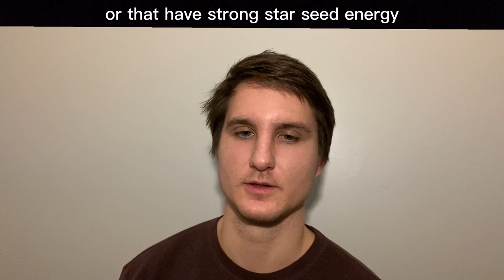BLUE AVIANS Incredible Message to STARSEEDs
Mediumship Course or Book a Reading

Hello my name is Paul Miljus.  And I enjoy communicating with my Guardian Angels and Spirit Guides and really enjoy bringing this gift to offer for each of you!  I am also strongly connected with my Starseed family and Loved Ones on the other side.  I welcome each of you to allow spirit to help guide you and assist you with their loving message.

All my life I’ve been a very sensitive and empathic person. But I became a lot happier once I started to communicate with my angelic team. It’s amazing to know that you have all the support on the other side as well as giving you advice on your day-to-day life. Major teams help me to love myself and become more grounded and my vessel. I dedicate this video to my angelic team thank you so much❤️❤️🙏.

David wilcock
Corey Goode
Blue shorts being
Ra
Thoth
Starseeds
Ancient Egypt
hermes trismegistus
Greco Roman gods
Ancient aliens
New earth